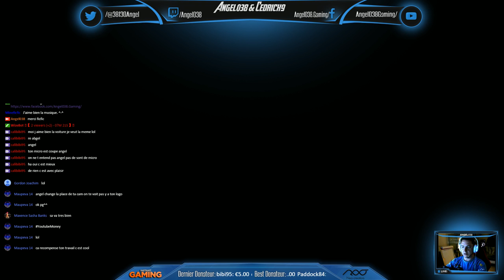Angel038 - RaceRoom Racing Experience - Decouverte du DLC Nurburgring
Retrouvez moi sur R3E pour la découverte du nouveau DLC Nüburgring Legends.
Merci au Studio Sector 3 pour nous avoir donné accès à ce DLC pour vous le présenter.

Pour Rappel, R3e est disponible gratuitement sur Steam!